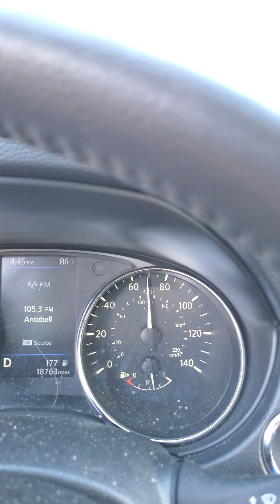Zoom fall 19 8/28